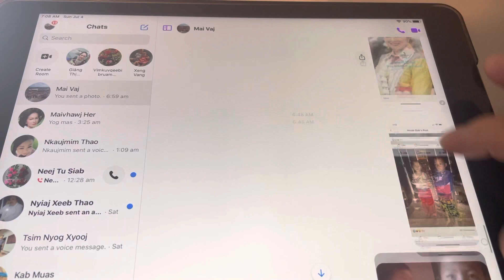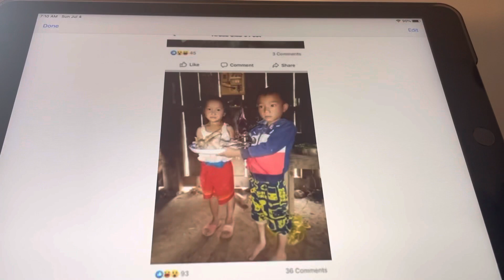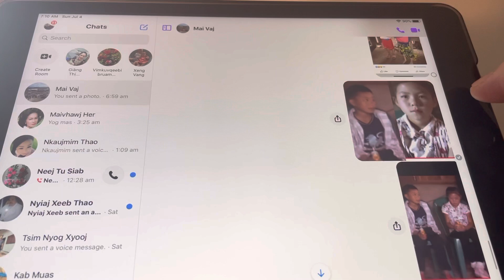Cov hmoob nplog lub tswv yim zoo dag noj 7,4,2021